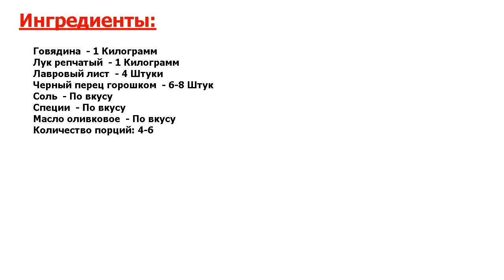★ ГОВЯДИНА ПО-ЕВРЕЙСКИ ★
★Золотой рецепт.★ Несмотря на простоту этого блюда, могу сказать, положив руку на сердце, что такого вкусного, мягкого и нежного мяса вы в своей жизни еще никогда не пробовали.★